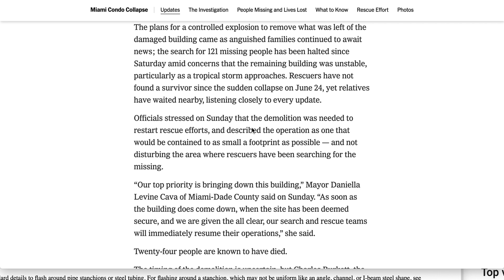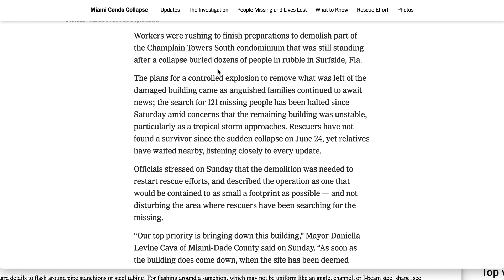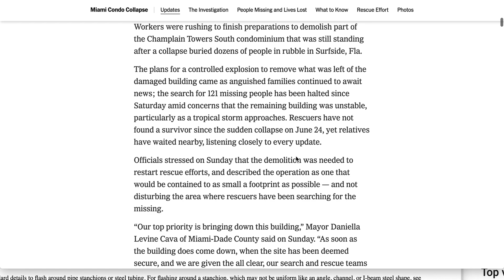Champlain Towers Collapse DEMOLITION SO RESCUE EFFORTS CAN CONTINUE !!!! CRAZINESS!!!